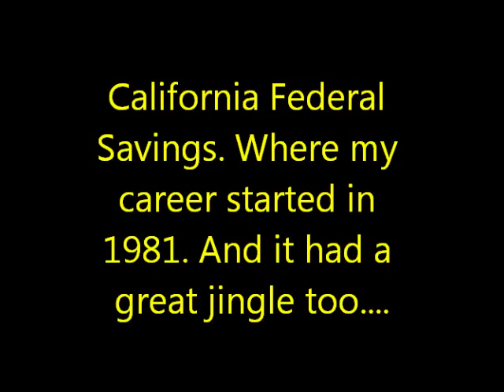Cal Fed Jingle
Cal Fed, California Federal Savings